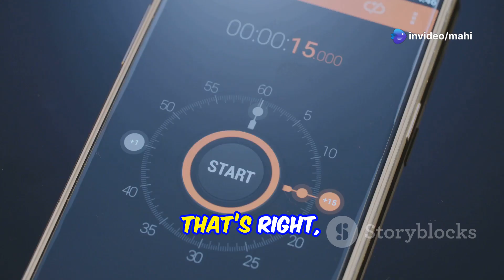14-Year-Old Creates App to Detect Heart Attack in 7 Seconds with 96% Accuracy | SciX24 Exclusive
14-Year-Old Creates App to Detect Heart Attack in 7 Seconds with 96% Accuracy | SciX24 Exclusive**

### 📄 **YouTube Description (Max \~5000 characters, no repeated tags):**

A 14-year-old Indian-American tech prodigy has just stunned the world with his AI-based mobile app that detects early signs of heart disease in just **7 seconds**—and with over **96% accuracy**!

Siddarth Nandyala, a young innovator from Dallas, developed **Circadian AI**, a mobile application that analyzes heart sounds recorded via smartphone microphones. This app is transforming early heart disease detection, making it fast, non-invasive, and accessible—especially for remote and underserved regions.

This breakthrough technology has already been tested on over 18,000 patients across India and the US, with astounding success. Learn how this app works, what it means for global health, and how Siddarth's next move could target lung diseases like pneumonia and pulmonary embolism.

👉 Watch the full story and find out how *this teen may change the future of AI in medicine forever.*

### 🏷️ **YouTube Tags (max 500 characters, no repetition):**